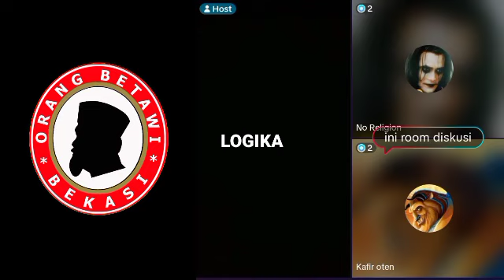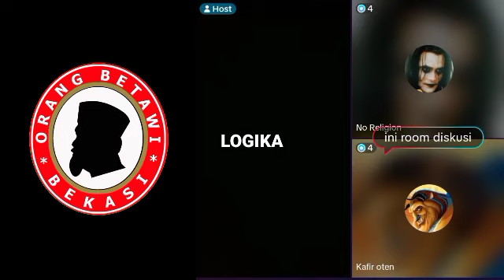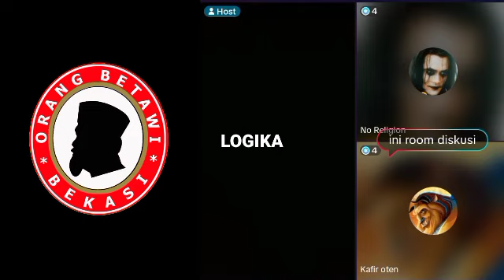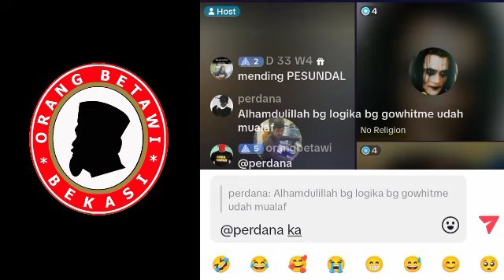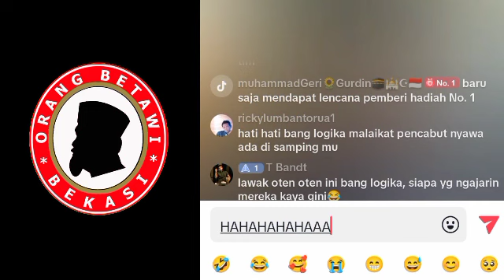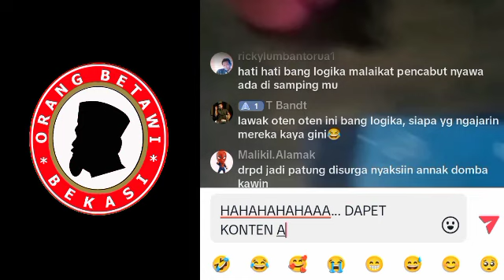OTEN BUANG ALKITAB KECOMBERAN!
Oten buang Alkitab kecomberan kesal selalu kalah debat Islam kristen dengan muslim.